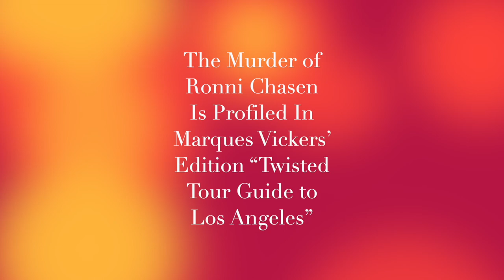The Random Beverly Hills Killing of Film Publicist Ronni Chasen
The divergent universes of film publicist Ronni Chasen and unemployed felon Harold Martin Smith collided shortly after midnight on November 16, 2010. Chasen was returning home from a film premier. Smith navigated his bicycle beside her late model Mercedes window. The intersection was the frequently traveled Sunset Boulevard and Whittier Drive in Beverly Hills.

His motive was likely robbery. She probably attempted to drive off. Smith was armed and shot her point blank five times. She slumped over in her seat dead with the steering wheel airbag inflated. The car veered towards a curb and toppled over a streetlight. The investigation initially proved puzzling as neither motive nor suspect could be determined. Smith was identified to police via a tip from the show America’s Most Wanted by a neighbor. When police later approached him, he would turn a gun on himself and commit suicide.